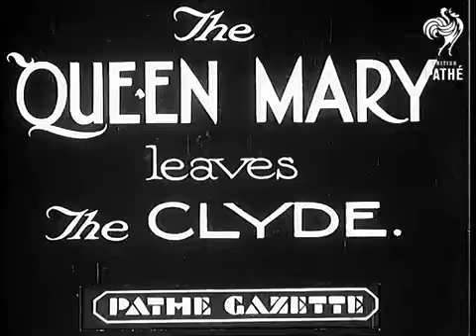Queen Mary Leaves the Clyde (British Pathe)